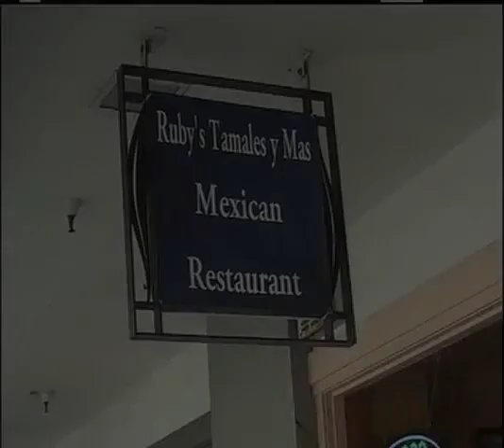Rubys Mas - Register Tapes Unlimited (RTUI)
Register Tapes Unlimited, L.P. (RTUI) is a national leader in the creation and distribution of register tape advertisement. Currently, we distribute our product to over 10,000 stores in the United States and Canada.

Why advertise on register tape
85% of a small company's traffic comes from a 3 to 5 mile radius of their front door. Major grocery stores spend MILLIONS of dollars advertising to these customers. Register Tape Advertising provides the opportunity to "piggy-back" on the intensive advertising of your neighborhood grocery store.

How we assist your business
We take blank register tape and turn it into a paper billboard for you: a small professionally created advertising product by which thousands of people can repeatedly see on a daily basis. Here at Register Tapes Unlimited we won't just sell you a limited number of impressions on a few rolls of register tape, we sell time!

Imagine how many potential customers visit grocery stores in your area every day. Now imagine that every single one of those people got a personal advertisement for your local business! With RTUI this is not only possible, but very affordable.